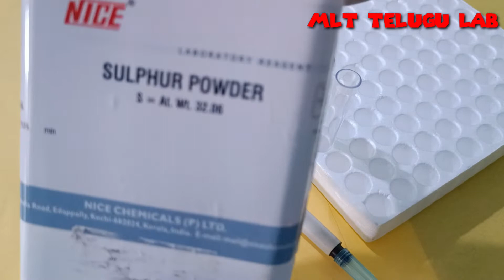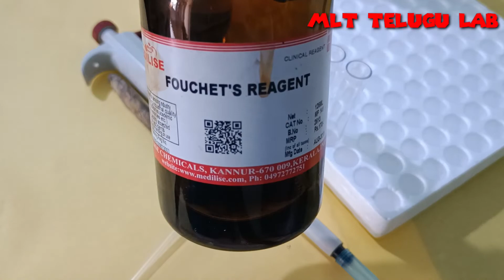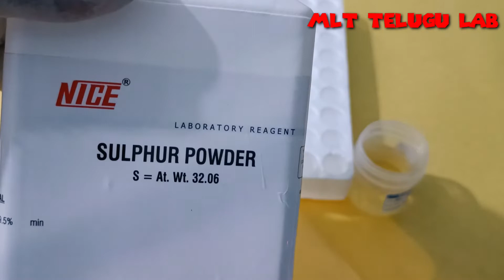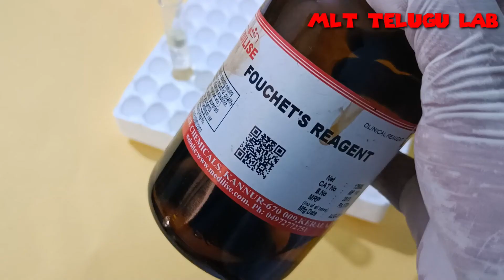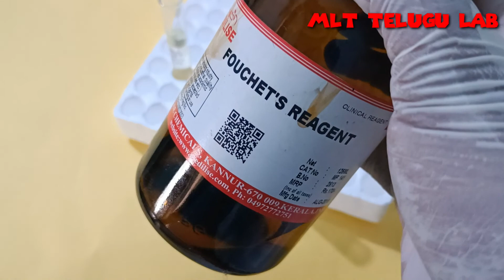Bile Salts And Bile Pigment Test In Telugu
Bile Salts and Bile Pigment's Test ||B/s And B/p Test ||MLTTELUGULAB||bs and BP test  తెలుగు లో